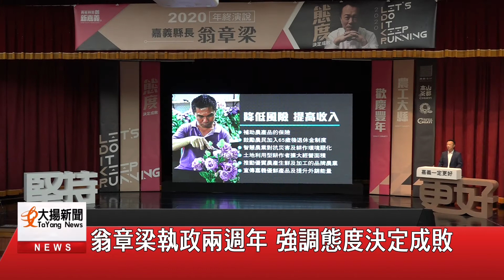20201228大揚新聞 翁章梁執政兩週年 強調態度決定成敗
嘉義縣長翁章梁就職兩週年，
日前在創新學院舉辦年終演說會，
以「態度決定成敗」為主題，
翁章梁說，談及要改變，
需要先面對「凡存在必定合理」的問題，
如此一來才能讓自己
「不批評、不埋怨、不責備」
以好的態度去面對、改變現況。
最後，翁章梁強調「態度能決定成敗」，
期勉自己永不喊累，永不退縮，
做任何一件事，以積極的態度邁向就任首長的第三年，
相信新嘉義會越來越好！